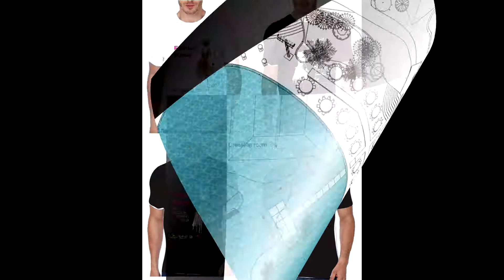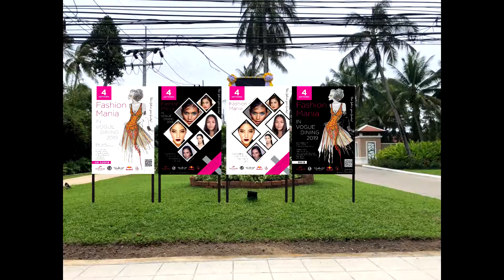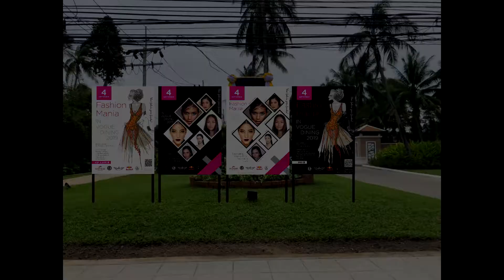Fashion mania in vogue dining 2019 Ep.5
Life style by Sunny